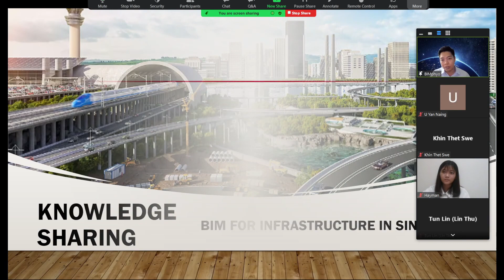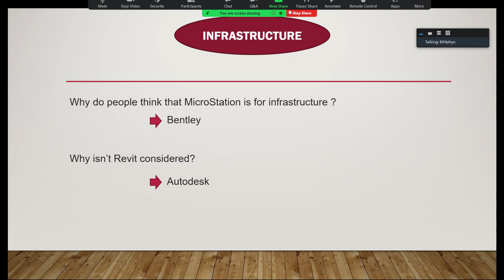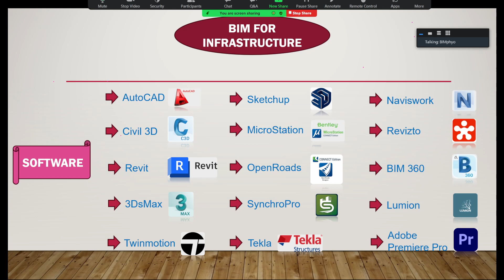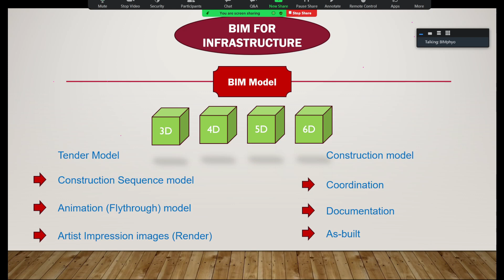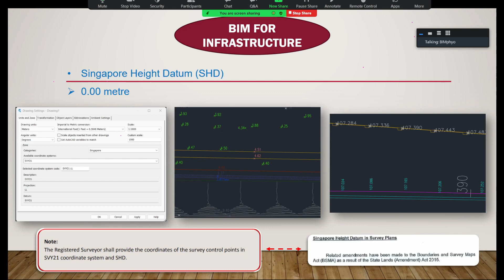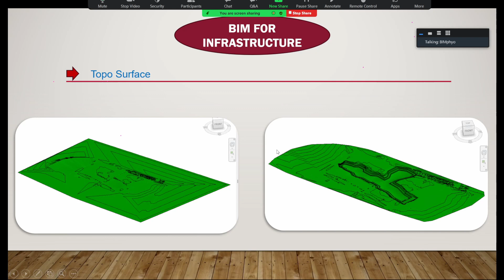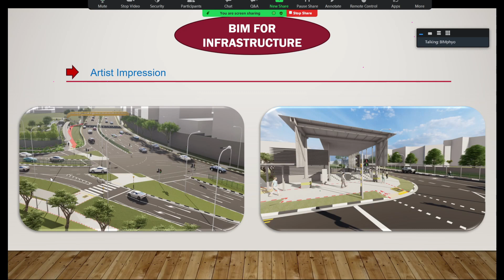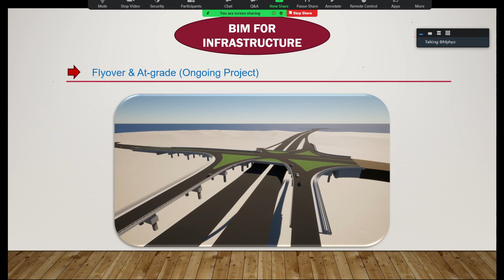Knowledge Sharing for BIMinfra@SG (Myanmar Version)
Turn on your notification so you don't miss my videos